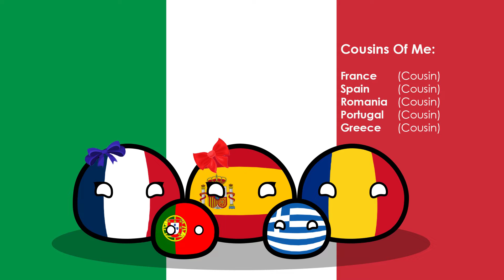Countryballs - Family Of Italy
This is how Italy Ball described his family and his Friends.

This video tells us about family relations between Italy and his family and with his friends.
This video does not contain elements of politics, only an element of entertaining jokes. I hope you understand and are not offended.
Warm greetings to all, greetings from Indonesia 🇮🇩

Intro: Cartoon - Why We Lose [Official Instrumental]
Bushwick Tarentella - Thatched Villagers
Die Woodys - Fichtl's Lied (perfect loop)